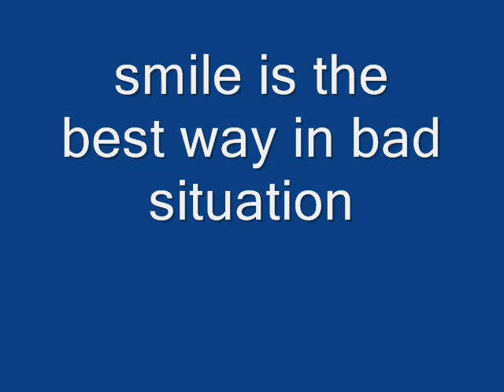it's so nice to be happy(icsa)